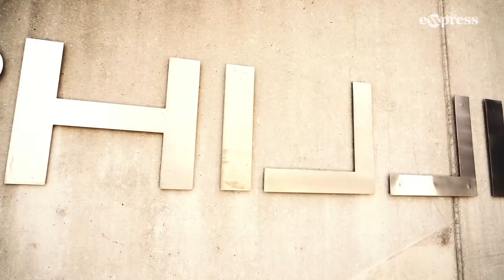Biowinzer & Investor Leo Hillinger im Interview